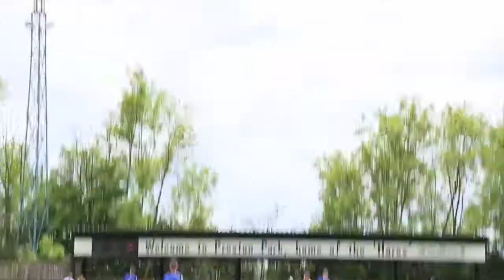Harefield United V LNER Kane Cup Final 2016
Harefield 1 - 0 LNER @ Harefield Football Ground.

With thanks to Commentators: Calum Di Lieto & Jake Nelson

Filming & Editing by: Knux Tv

Managers of LNER: Mick, John & Ray and all the squad players.